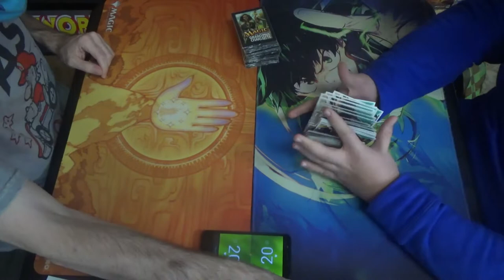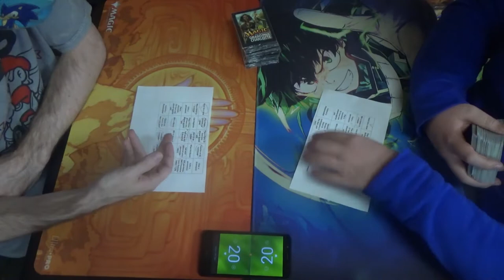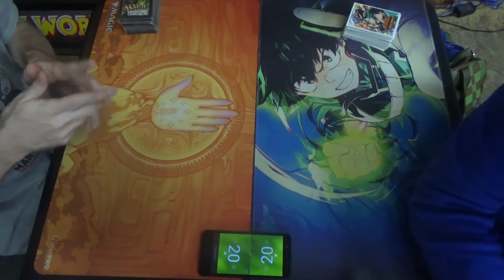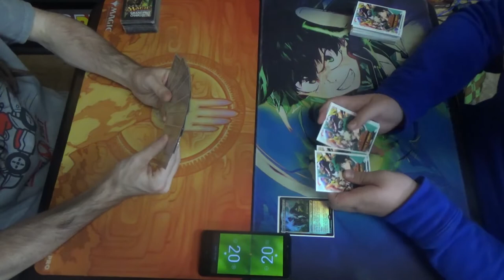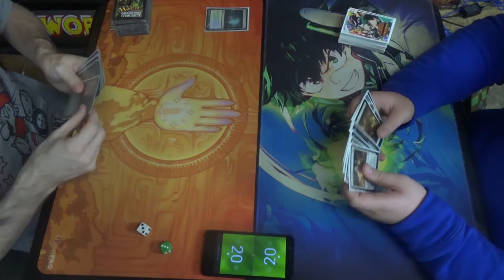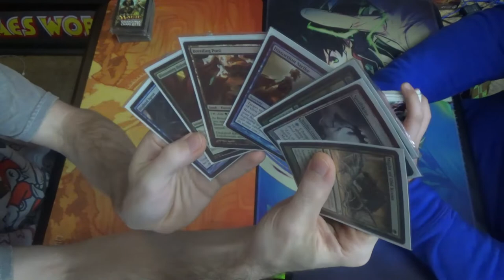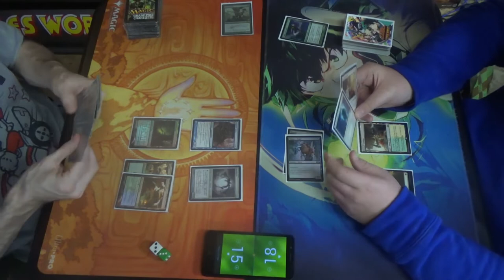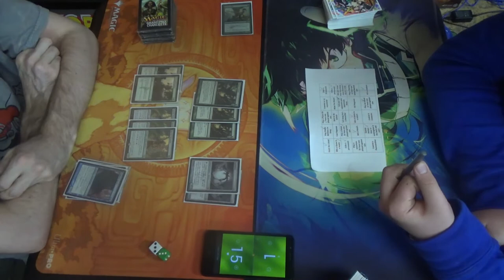Modern MtG — Simic Exalted Infect vs. Selesnya Bogles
Spellskite OP. Plz nerf.

For real, though, Spellskite is an absolute mirror breaker in this matchup. Despite having access to blue mana, I think that Spellskite harder for me to beat because my life total is more likely to matter. Bogles can cast one aura and hit me for 18; it has happened before.

Simic Exalted Infect decklist time! (In dire need of updating, I know.)
Creatures (16)
4 Blighted Agent
4 Glistener Elf
4 Ignoble Hierarch
4 Noble Hierarch
Instants (16)
2 Become Immense
4 Blossoming Defense
4 Might of Old Krosa
2 Mutagenic Growth
Sorceries (8)
4 Distortion Strike
4 Scale Up
Lands (20)
2 Breeding Pool
2 Forest
4 Inkmoth Nexus
3 Misty Rainforest
1 Pendelhaven
3 Verdant Catacombs
2 Waterlogged Grove
2 Windswept Heath
1 Yavimaya, Cradle of Growth
Sideboard (15)
1 Ashiok, Dream Render
1 Dissenter's Deliverance (which should be Wilt)
1 Gaea's Blessing
1 Grafdigger's Cage
3 Nature's Claim
1 Piracy Charm
2 Relic of Progenitus
2 Spellskite
3 Veil of Summer

Thanks to our patrons:
LinkXNess
Mason Smith
Spidizzler